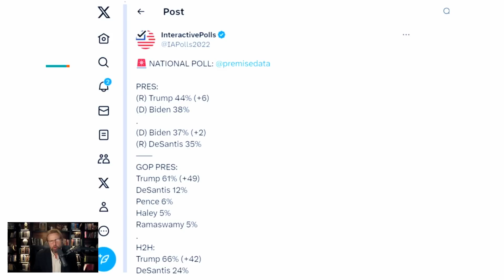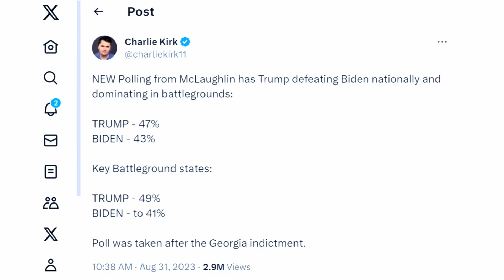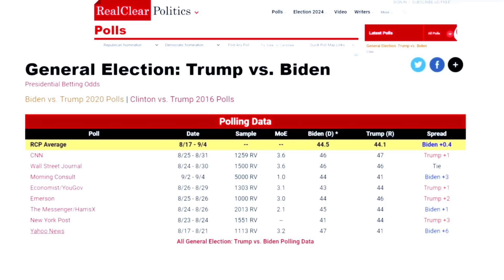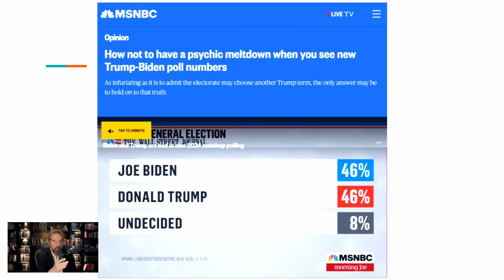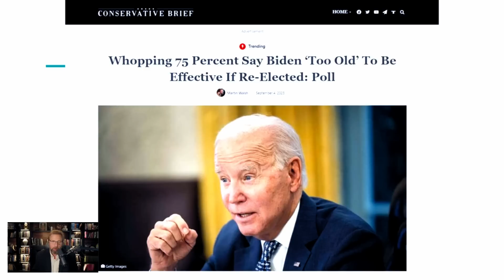Trump LEADING in LEFTIST Polls!!!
Reclaim control over your health TODAY with PhD Weight Loss!
The Courageous Patriot Community is inviting YOU! Join the movement now and build the parallel economy